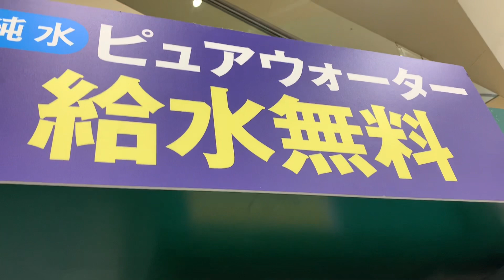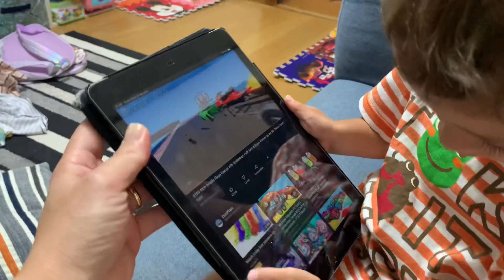FAZENDO COMPRAS DEPOIS DO SERVIÇO - O FERIADO DE VERÃO ESTÁ CHEGANDO NO JAPÃO!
Fala família! Mais um vlog da nossa rotina aqui no Japão!

Família Camiotto: Roni, Lenara, Rafaelli e Nicollas. Moramos no Japão em Aichi-ken e compartilhamos as nossas experiências com daily vlogs da rotina em casa com as crianças, passeios, preços de produtos, curiosidades, gameplays divertidos.